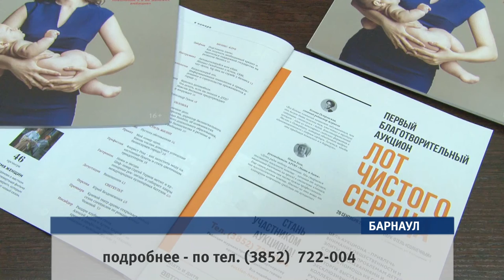Журнал «Автограф» совместно с фондом «Мать и дитя» проведут благотворительный аукцион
Благотворительный аукцион в поддержку онкобольных детей впервые пройдет в краевой столице. Его организатор — бизнес—журнал «Автограф» — уже несколько месяцев ведет кропотливую подготовительную работу. Подробнее — в нашем материале.